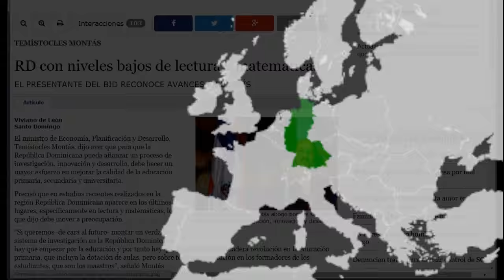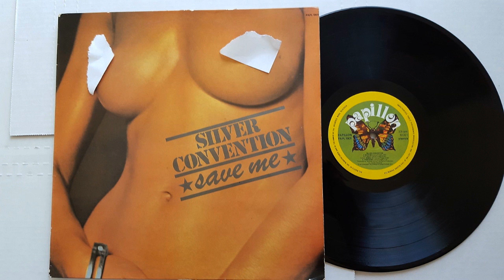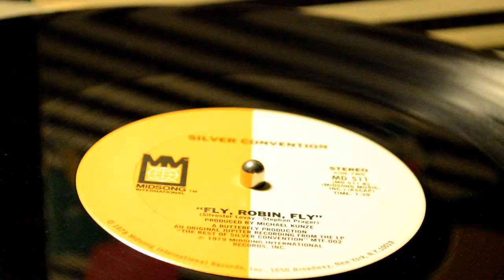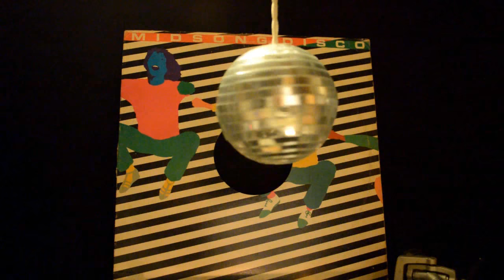Silver Convention: Fly, Robin, Fly (12" Long Version) Vinyl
Hello:
This is non-profit video made for comments and critics about modern popular music and vinyl format:
00:00 Intro Comic Dominicano
04:48 Fly, Robin, Fly --12"

If you are the owner of any rights this vinyl or pictures, and if you don't want them to be here, please let me know first, and I'll remove.

Best Regards!